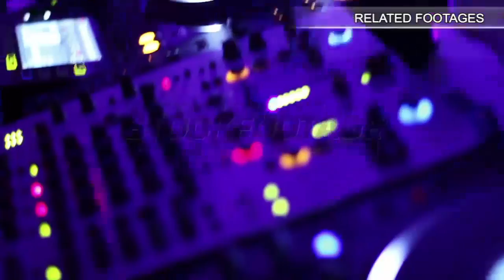Remains of ancient Altar of Zeus found during Agora archaeological excavations. Stock Footage